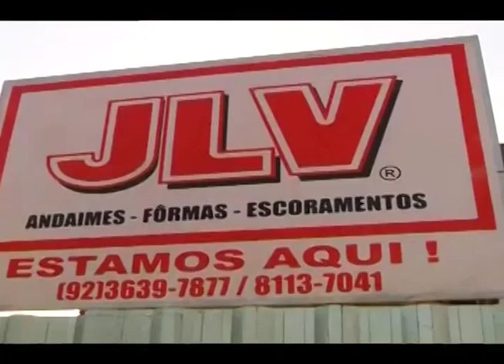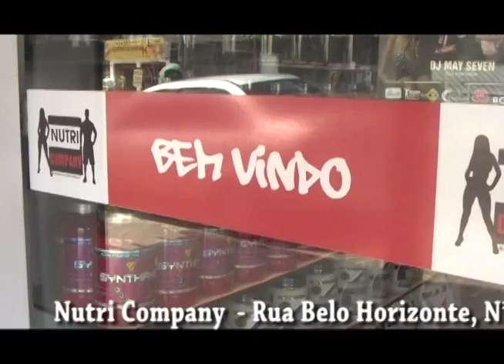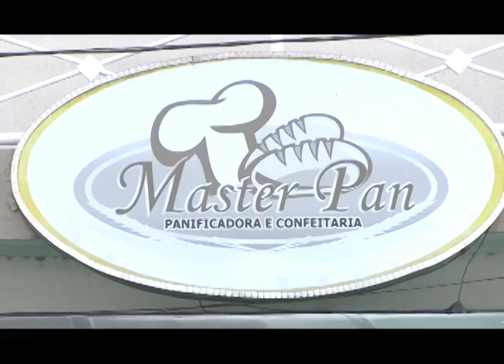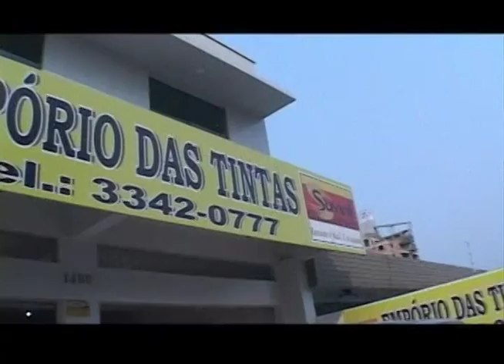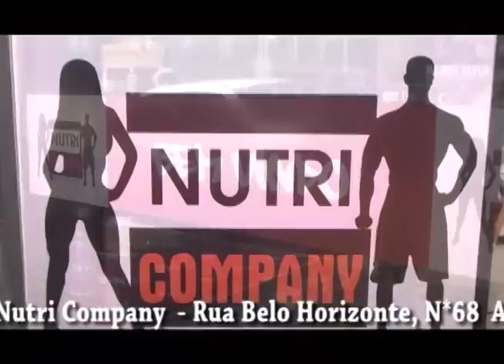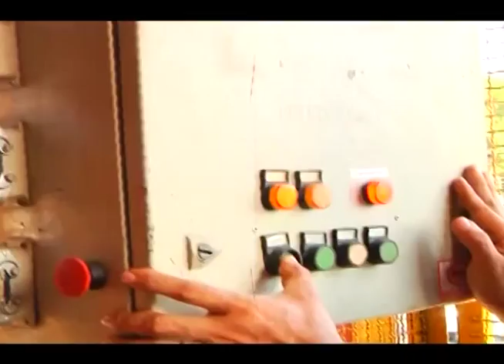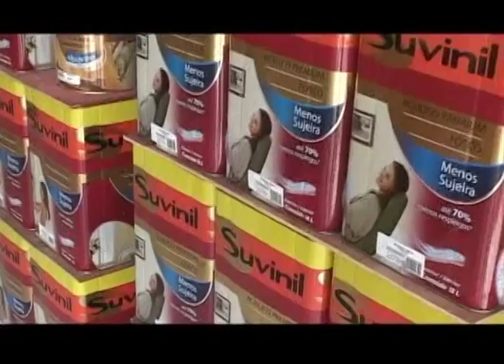PROGRAMA NAFESTA.COM - 03.11.14 - NÚMERO 529 - AMAZONSAT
Conteúdo da Semana:
1ºBloco: Aniversário de Manaus 345anos.
2ºBloco: Feijoada dos amigos.
3ºBloco: Expectativa do jogo entre Flamengo e BotaFogo / Praça do Eldorado.
4ºBloco: Papo Solto com Dr. Simão Pecher / Dermatologista.

O canal de Tv de entretenimento do Amazonas. Programa há 10 anos no ar, pelo Amazonsat, Net Manaus e Jet Manaus. Transmissões ao vivo pelo